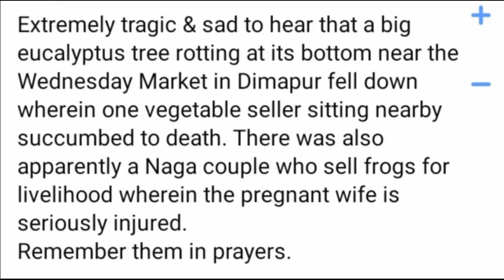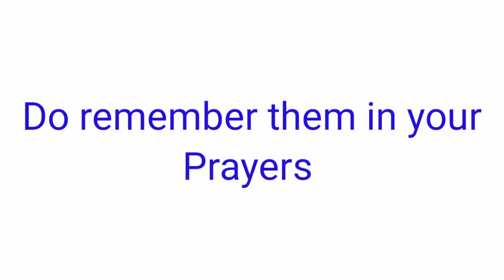Uprooted tree falls at Dimapur Super market 😢😢. Remember them in your prayers 😢😢